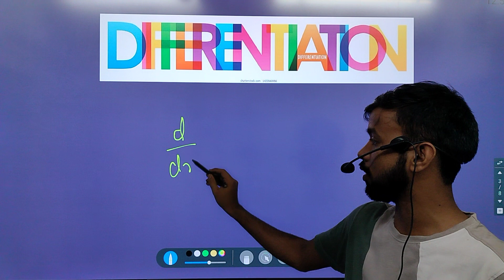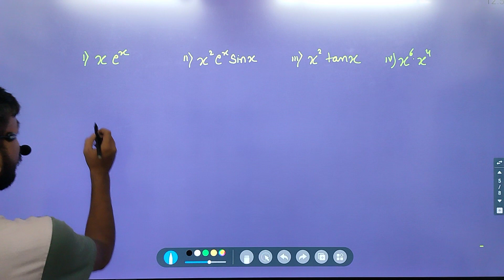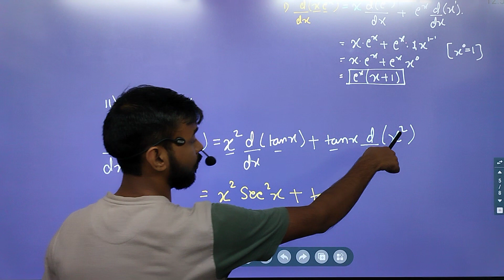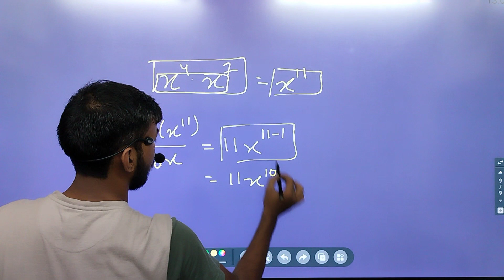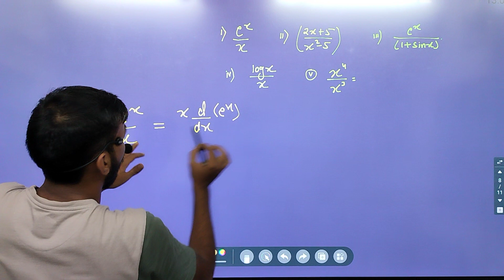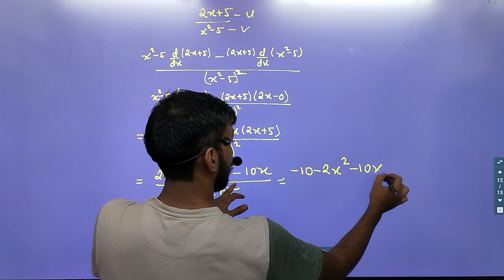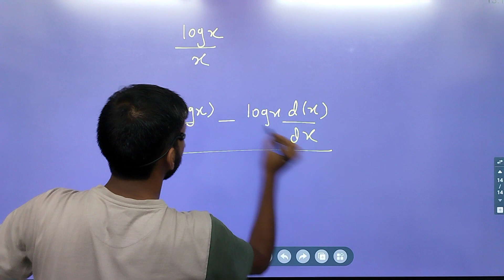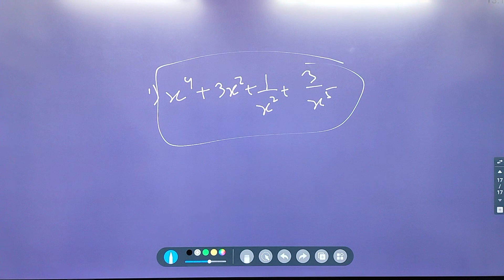Differentiation class11|| quotient rule || Lec-03 | Basic Differentiation || Calculus|| NEET/JEE.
DIRECTOR & FOUNDER OF ORIGIN OR O2R - RANA ROSHAN ( PHYSICS FACULTY ).
I AM GRADUATE FROM BBMKU UNIVERSITY
 COLLEGE -- RAJGANJ DEGREE COLLEGE , RAJGANJ. ( 1ST CLASS )

CLASS 6   ( PHYSICS ) NCERT COMPETITION BASED LIKE- NTSE ,OLYMPIAD ,RMO
CLASS 7   (PHYSICS)  NCERT COMPETITION BASED LIKE- NTSE ,OLYMPIAD ,RMO
CLASS 8   (PHYSICS)  NCERT COMPETITION BASED LIKE- NTSE ,OLYMPIAD ,RMO
CLASS 9    (PHYSICS)NCERT COMPETITION BASED LIKE- NTSE ,OLYMPIAD ,RMO
CLASS 10  (PHYSICS)NCERT COMPETITION BASED LIKE- NTSE ,OLYMPIAD ,RMO
CLASS 11 (PHYSICS) NCERT, IIT (JEE/ Adv.), NEET, AIMS.
CLASS 12  (PHYSICS) NCERT, IIT (JEE/ Adv.), NEET, AIMS.